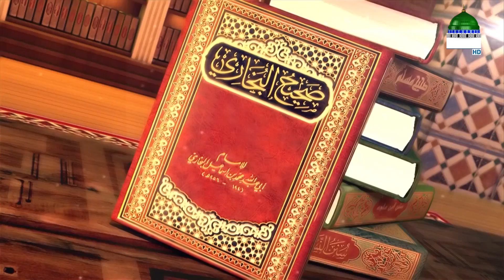হুযূর ﷺ অবগত - Huzur ﷺ Obogoto Ep#20 - প্রিয় নবী ﷺ ফেরেশতাদের সর্ম্পকে জানেন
মাদানী চ্যানেল বাংলা নিয়ে এলো চমৎকার একটি অনুষ্ঠান “হুযূর ﷺ অবগত” নিজে দেখুন এবং অপরকে দেখতে উৎসাহিত করুন।

Program: Huzur ﷺ Obogoto Ep#20